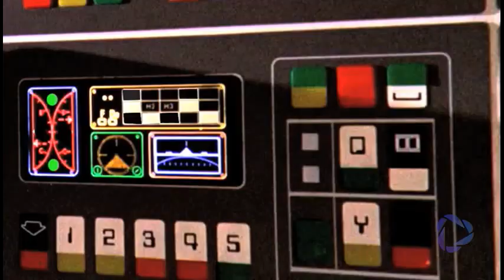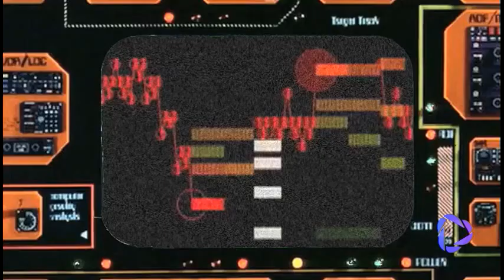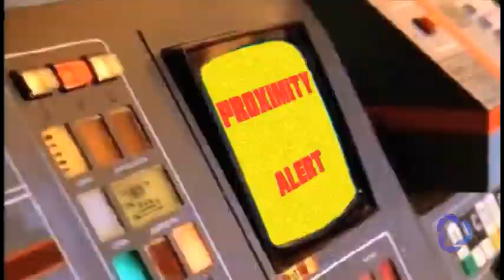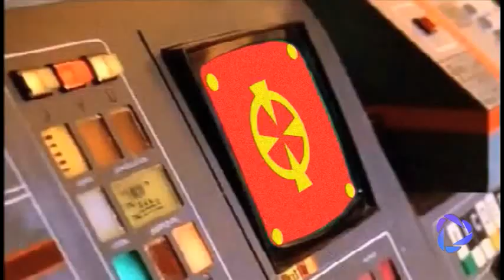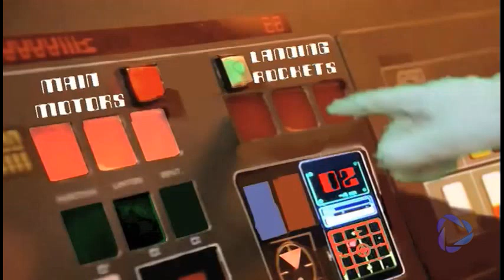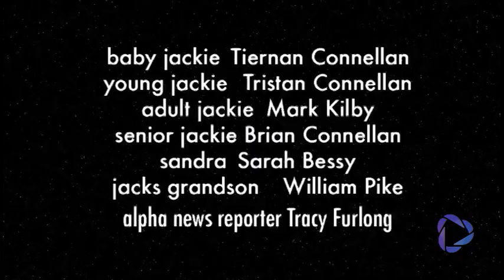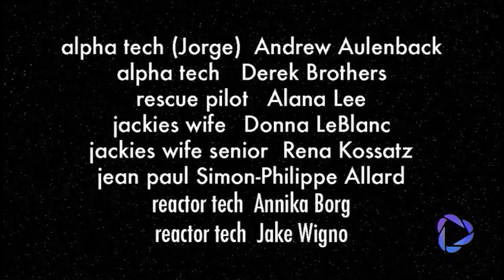MONDBASIS ALPHA 1: "Der Passagier" (Fanfilm) deutsche Version [AI Test]